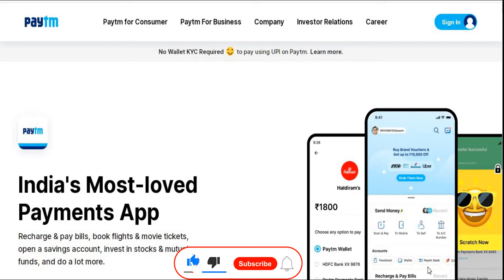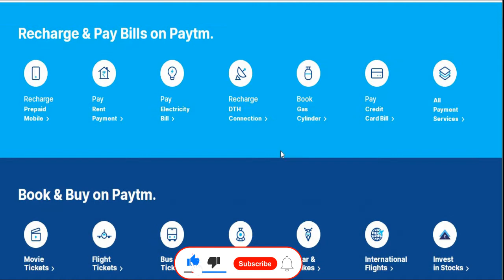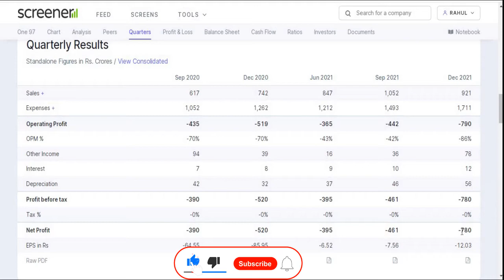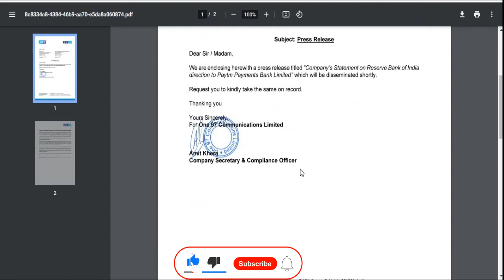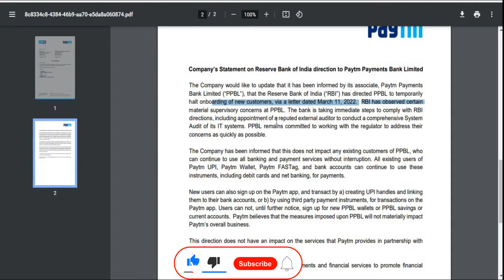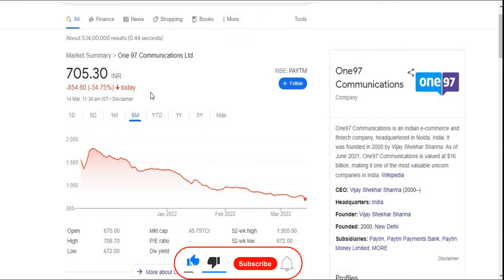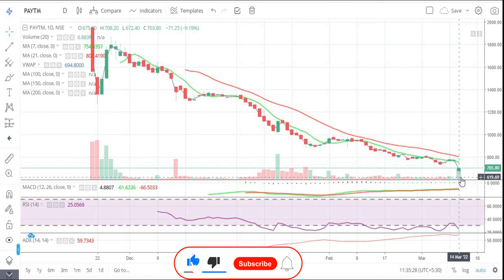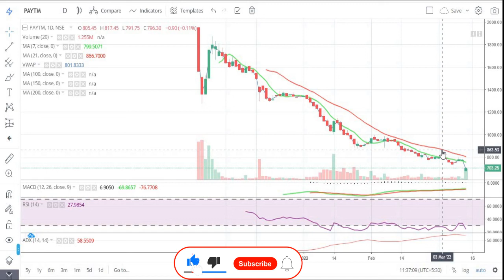One 97 Communications Ltd ||और कब तक होगी यह गिरावट || Paytm || Latest Target || Penny Share